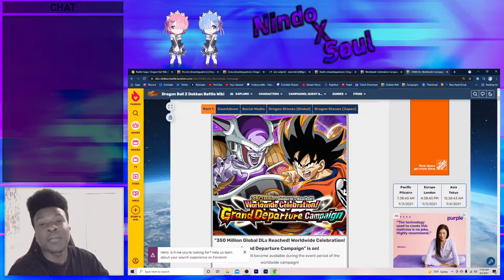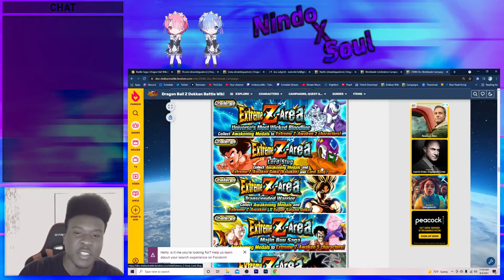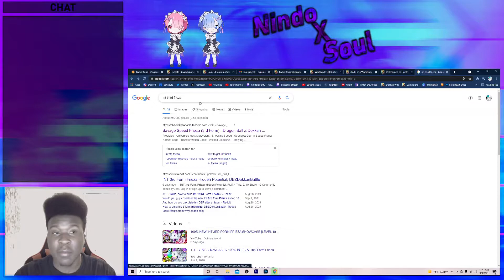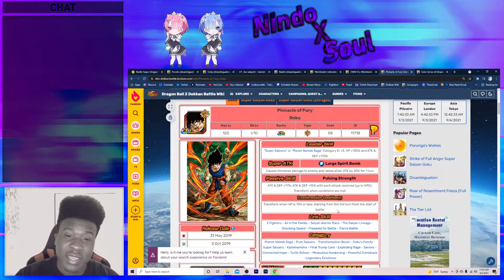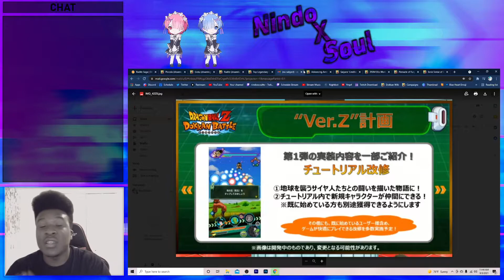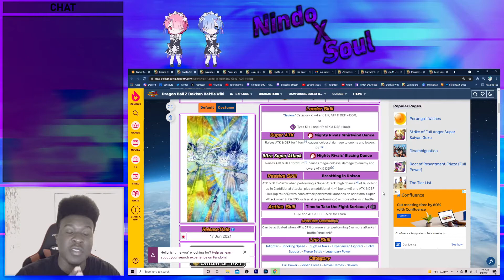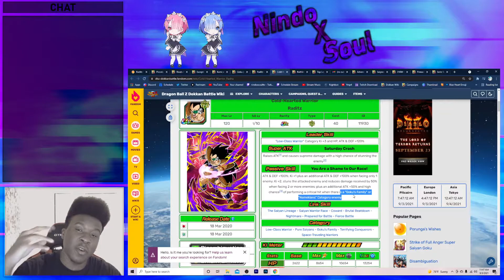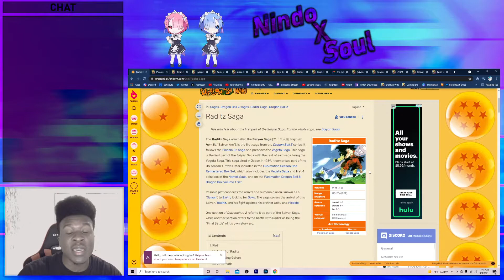NEW SAIYAN SAGA GOKU AND PICCOLO SPECULATION! 350 MILLION CELEBRATION PART 2 (DBZ: Dokkan Battle)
| Yosha Baby 💙 |